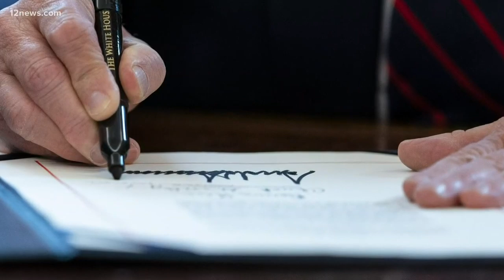Coronavirus in Arizona update for the evening of March 27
The Arizona State Health Dept. says there are now 665 cases in the state. As of the evening of March 27, 2020, 13 people have died in the state.